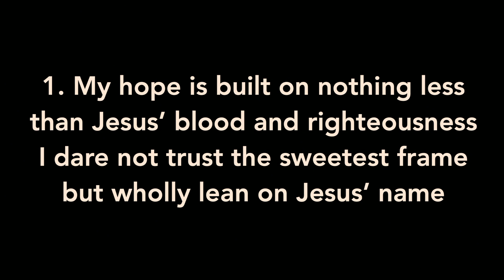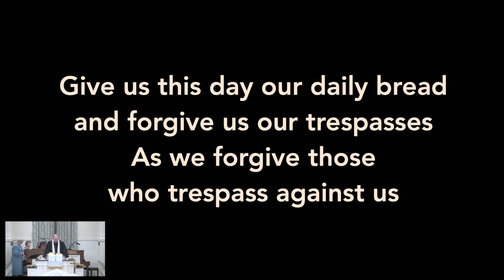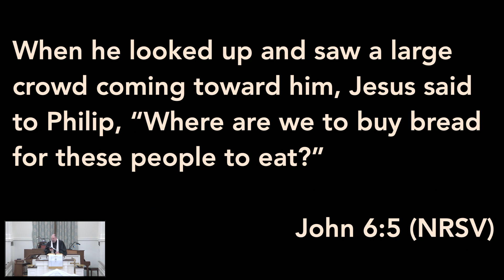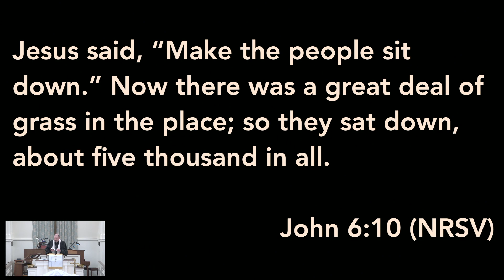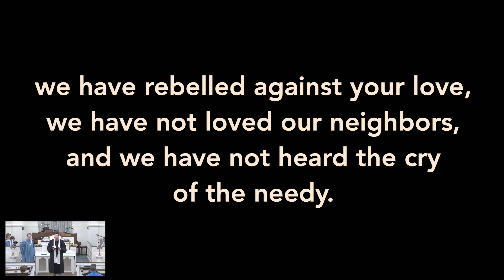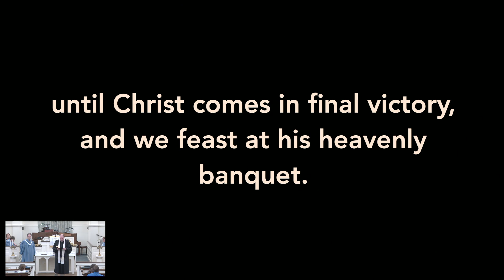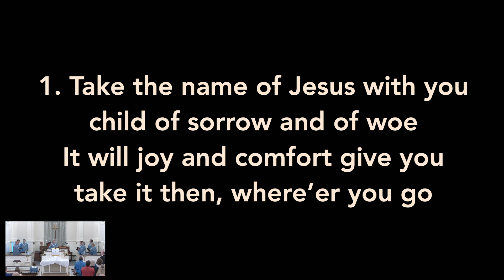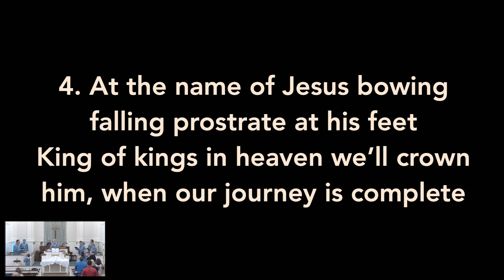May 14 2023 Service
Rev Jack Varnell, "More Than Enough", John 6:1-14